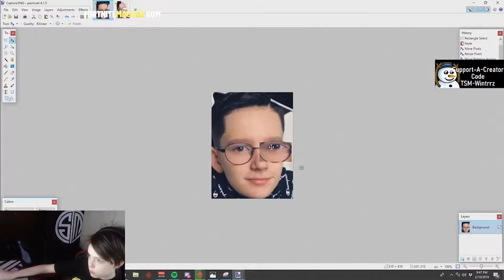Best 'TSM Jr ' Fortnite Moments and Plays!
Fortnite is an online video game developed by Epic Games and released in 2017. It is available in three distinct game mode versions that otherwise share the same general gameplay and game engine: Fortnite: Save the World, a cooperative shooter-survival game for up to four players to fight off zombie-like creatures and defend objects with fortifications they can build, Fortnite Battle Royale, a free-to-play battle royale game where up to 100 players fight to be the last person standing, and Fortnite Creative, where players are given complete freedom to create worlds and battle arenas. The first two game modes were released in 2017 as early access titles and Creative was released on December 6, 2018. Save the World is available only for Windows, macOS, PlayStation 4, and Xbox One, while Battle Royale has been released for those platforms and additionally for Nintendo Switch, iOS and Android devices.

While the first two games have been successful for Epic Games, Fortnite Battle Royale became a resounding success, drawing in more than 125 million players in less than a year and earning hundreds of millions of dollars per month, and since has become a cultural phenomenon